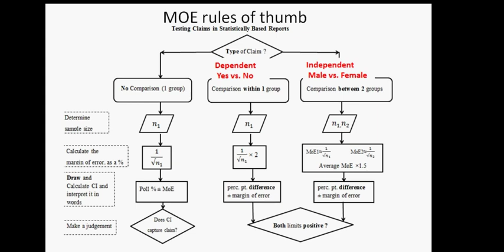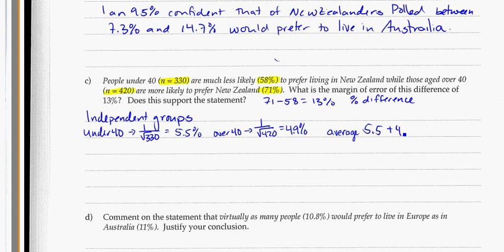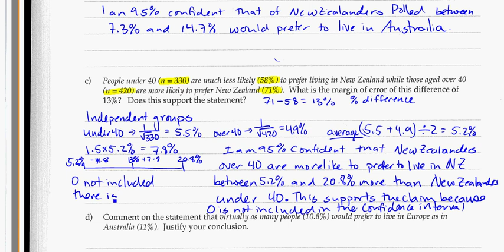yr 13 3 12 wb practice task q1 c 1